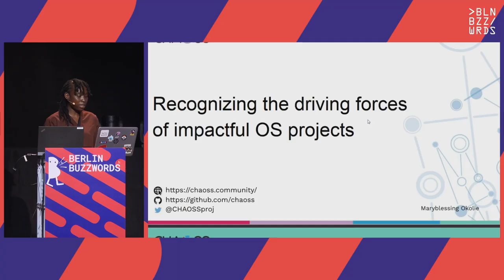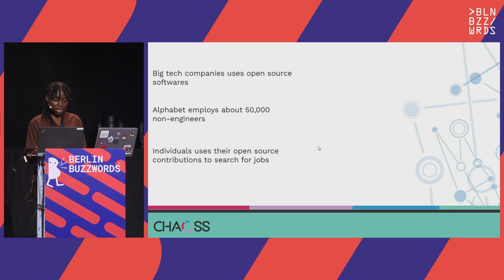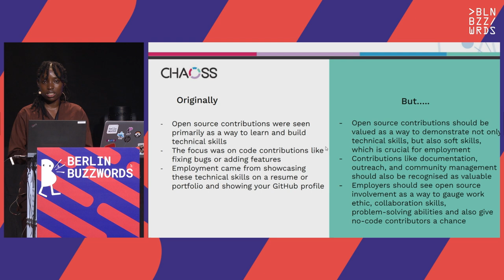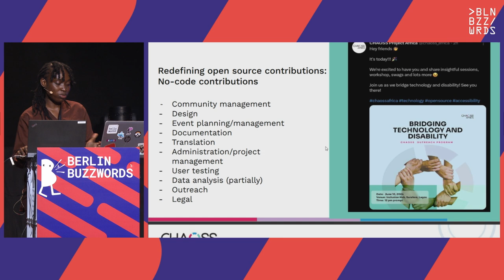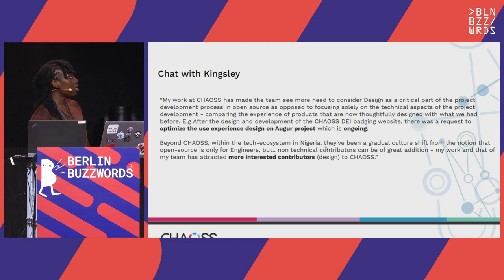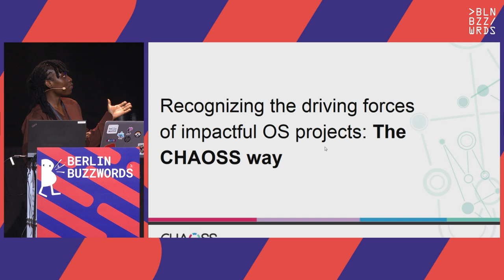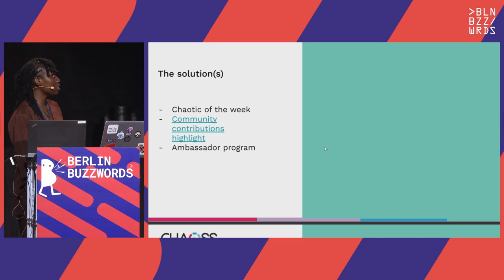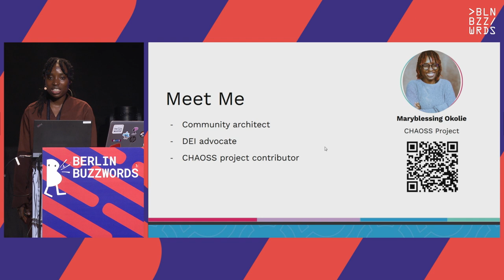Maryblessing Okolie – Recognizing the driving forces of impactful OS projects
Come with me to discuss the driving wheels of open source projects.

Six out of ten open source enthusiasts I interacted with see the open source space as code-centric. When they often think about contributors in open source, they think of code whether it is fixing bugs, adding features or developing something new.

However, times are changing. Advocates like myself are championing the cause of no-code contributions in the open source community. The question that arises is “What happens when the focus shifts towards utilizing open source contributions as a gateway to employment?” Because adding new features and fixing bugs sound more glamorous and tick the green points on GitHub than documentation and providing support,

This talk aims to challenge the usual ""code-centric"" narrative around open source projects. That impact doesn't solely rest on lines of code but thrives within a diverse ecosystem of non-technical contributions. By shedding light on the often-undervalued roles like documentation, outreach, and community management, the talk not only challenges the narrow definition of ""contribution"" but also shares ways to recognize the invaluable efforts of no-code contributors.

In this talk, the insights and analysis shared are from Maryblessing's experience in the CHAOSS Project as the Tour Guide Initiative lead, member of the community managers team, member of the DEI working group and member of the CHAOSS Code of Conduct team. The CHAOSS Project perspective on no-code contributions and its proven approach to recognition.

Participants in this talk who are open source project founders will walk away with a new perspective on no-code contributions and insights on how to better recognise them. Also, participants in this talk who are contributors will find reassurance in understanding the importance of their work and the motivation to keep at the pace and be their best advocate.

Speakers: Maryblessing Okolie